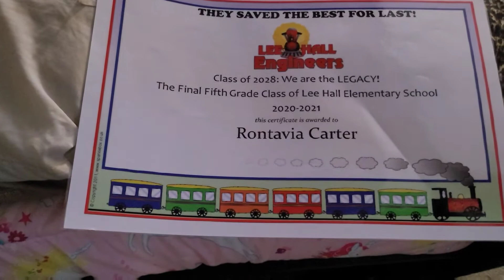Heaven Gets In Trouble😡🤬 Dinner Time!!!